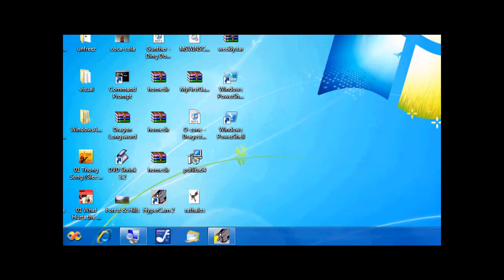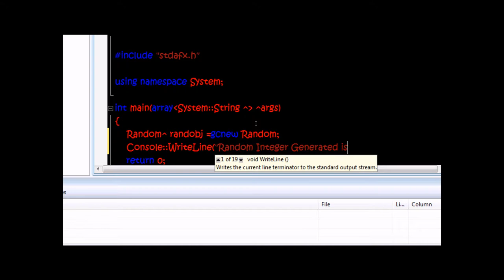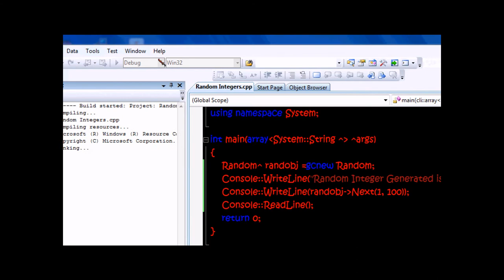Visual C++ 2008 CLR Console Application Tutorial: How To Generate A Random Integer (1080P HD)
This video demonstrates how to create a CLR Console application that will generate a random integer between the number 1 - 100. If you want the code just private message me or download the source code in my codeplex page below.